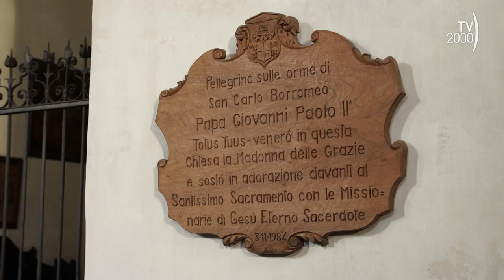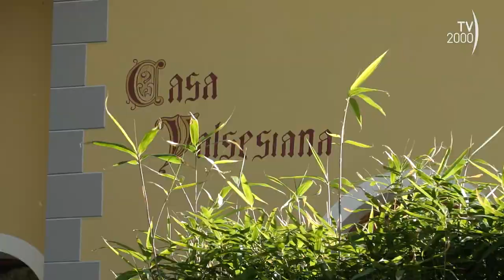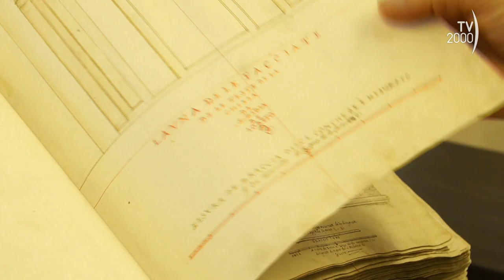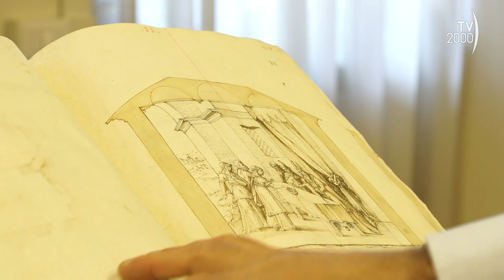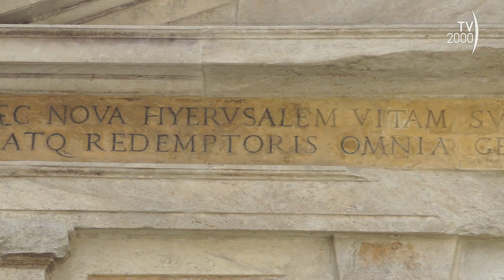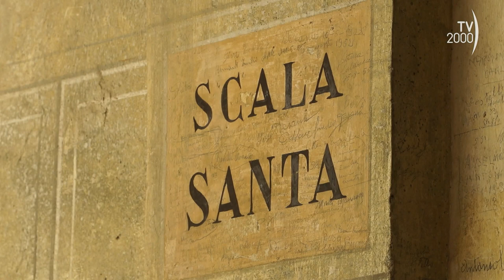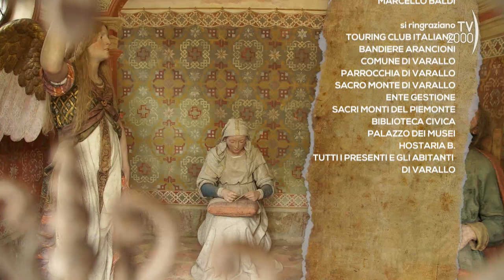Borghi d'Italia (TV2000) - Varallo (Vercelli)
Con questa puntata Borghi d'Italia ci accompagna in Piemonte, nel cuore della Valsesia, alla scoperta delle meraviglie di Varallo (Vercelli), comune Bandiera Arancione del Touring Club Italiano e città del Sacro Monte (sito Unesco). Nel corso del programma incontriamo il sindaco, il parroco, il dir. della Biblioteca Civica, il dir. del Palazzo dei Musei e il rettore della Basilica del Sacro Monte di Varallo. Visitiamo il centro storico, il palazzo comunale, la collegiata di San Gaudenzio, le chiese della Madonna delle Grazie, San Marco, la cappella della Madonna di Loreto, il Sacro Monte di Varallo con i suoi luoghi più rappresentativi e la maestosa basilica dell’Assunta. Poi proseguiamo con l’organizzata Biblioteca Civica e il pregiato Palazzo dei Musei. Inoltre nella caratteristica casa valsesiana con lo chef e la ristoratrice conosciamo le tipicità del territorio. Ma non mancano altre curiosità. Buona visione!